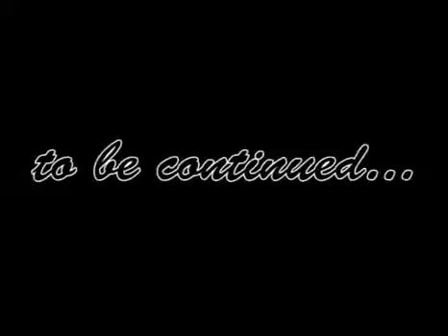Cali Snipes - Give It To Dem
Dir: The Sharpshooter